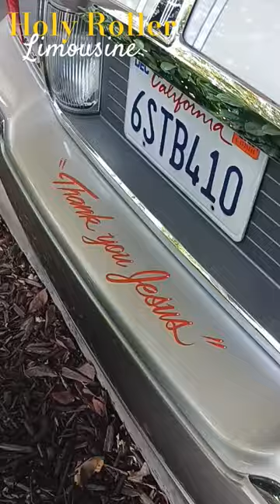Lincoln Limousine, Holy Roller. Merced Ca lowrider limo Like ,comment, and subscribe